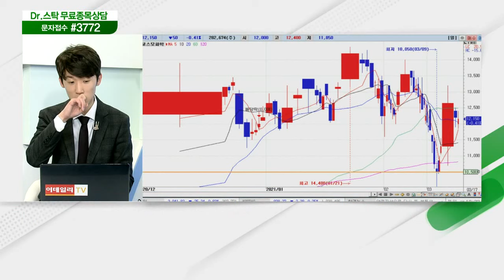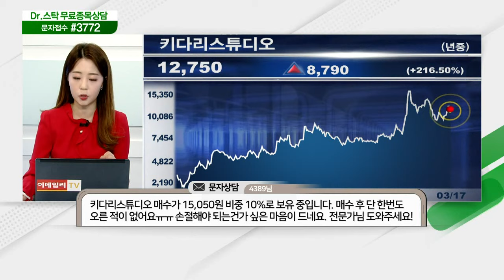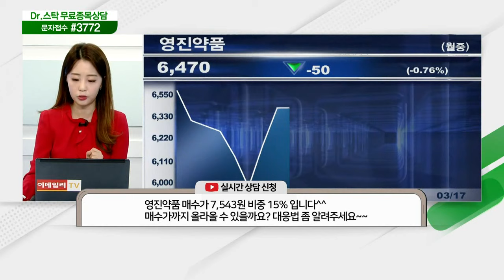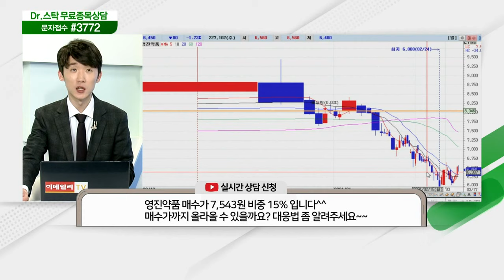에스엠코어, 한국전력, 아모그린텍, 세운메디칼, 테스나, 해태제과식품, 유니슨, 디와이, 코스모화학, 풍산, 키다리스튜디오, 영진약품_닥터의 처방전 (20210317)